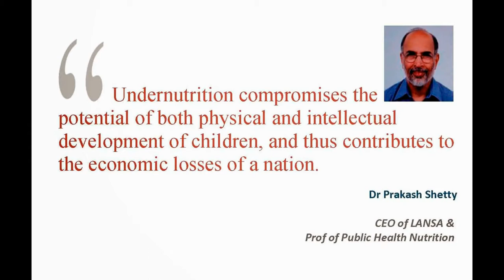LANSA - MSSRF celebrated (India) National Nutrition Week 2014